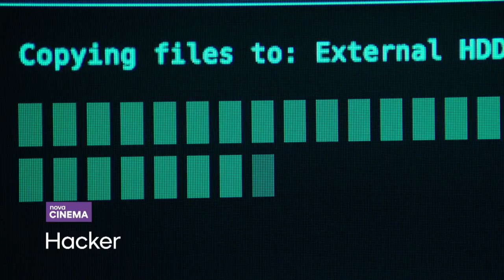Jaro na Nově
Spousta zábavy, příběhů, dobrodružství a napětí také na stanicích Nova Cinema, Nova 2, Nova Gold, Nova Action a Nova Sport.